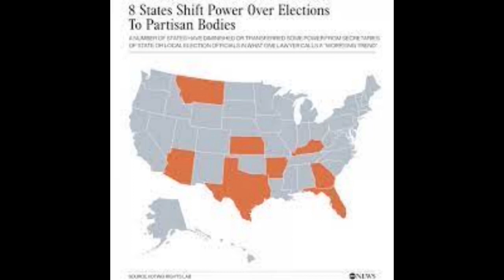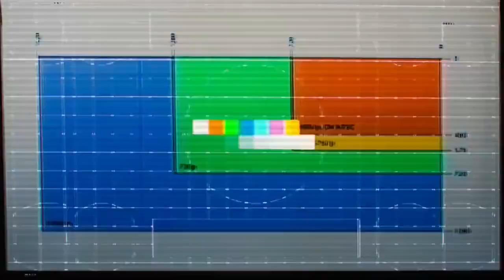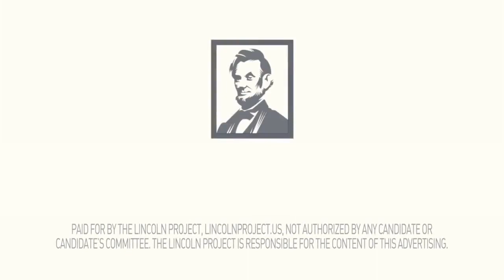Ukraine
In this episode, we hear the Speech of the Ukrainian Ambassador to the United Nations and President Biden's speech the day after Russia invaded Ukraine. Raw, factual, and straight from the source, the elegance of President Biden and the Ukrainian Ambassador is contrasted with the comments of President Trump about Russia and Ukraine and the other sources of disinformation on the Right.